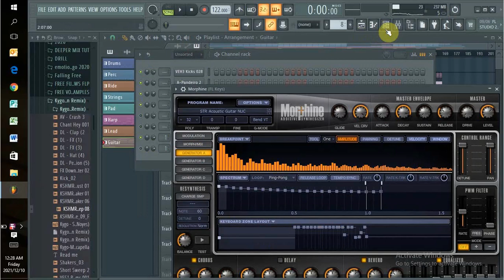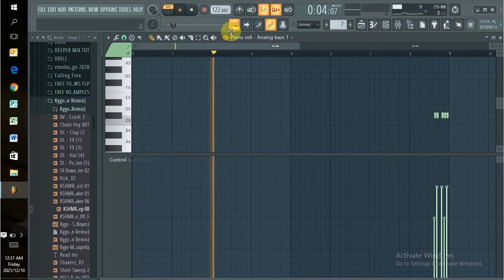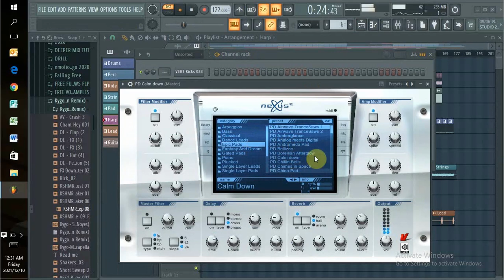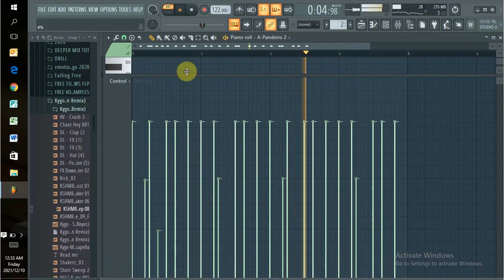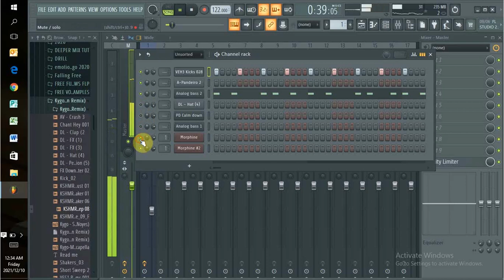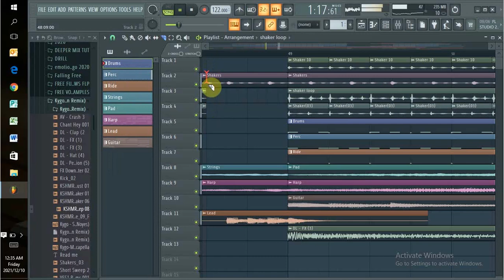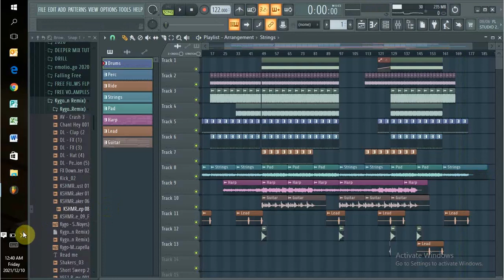How to remix like Enoo Napa | Afro Tech on FL STUDIO